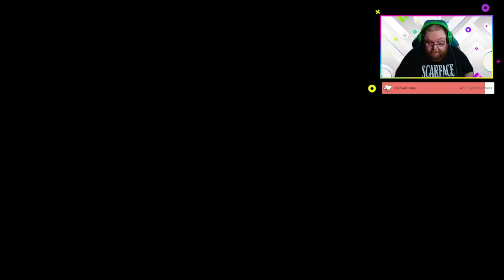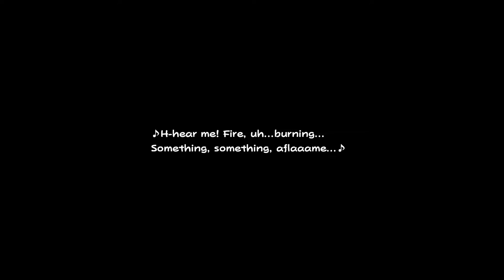Paper Mario: The Origami King Part 21